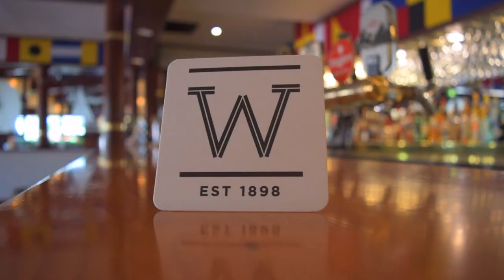Perth Spicy Food Challenge! Windsor Hotel Spicy Chicken Wings Challenge! - Episode #8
This week I head down to the Windsor Hotel to see if I am man enough to beat their Spicy Chicken Wing Challenge! If you want to find out if I'm up to the task, check in with us for Episode 8!

Find Us On Our Other Networks

Check out some of these fantastic food offers from our partners!